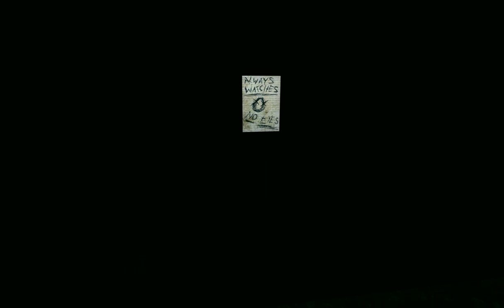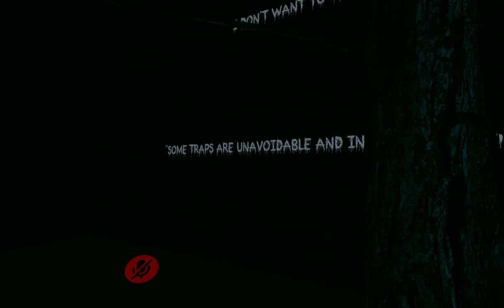VR Chat SCARY MAZE 5 Normal Mode [[Pt.2]] ((Ep.38))